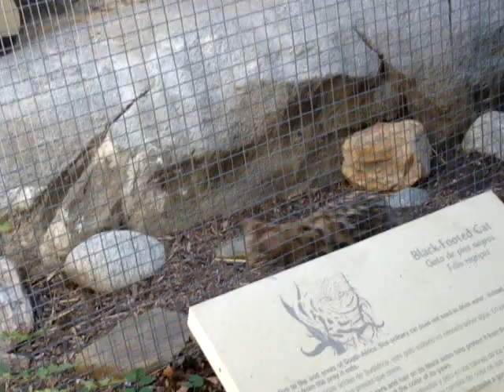Pacing Cat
I was at the zoo and was taking a video of this cat tht was pacing back and forth lol :)